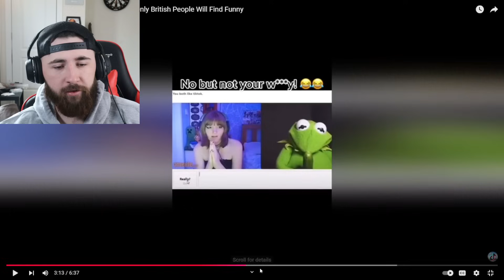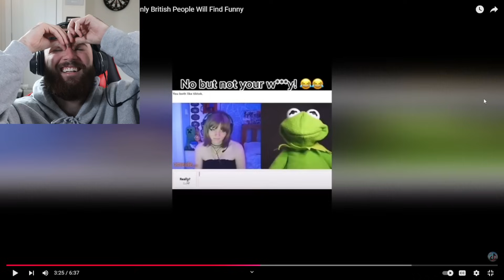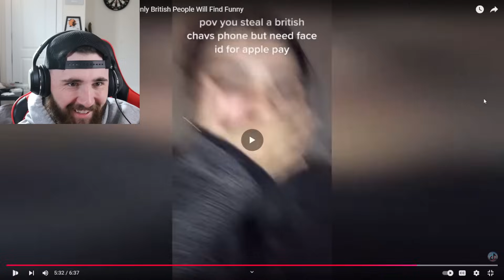AMERICAN Reacts to RISKY British Humor TikTok's *this might get deleted*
Anna & JT - @annaandjt
JT Outdoors - @jtoutdoors
More JTReacts - @morejtreacts